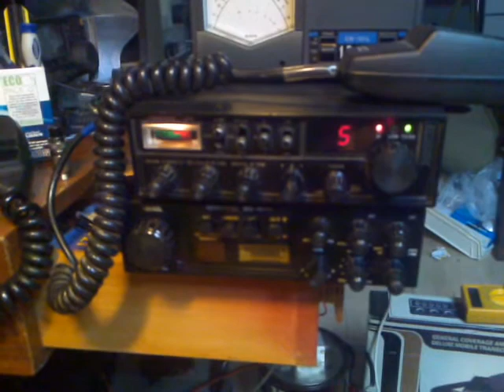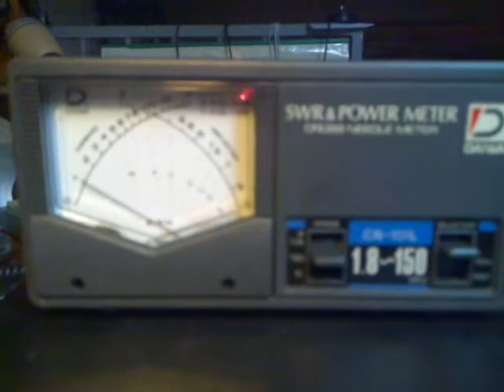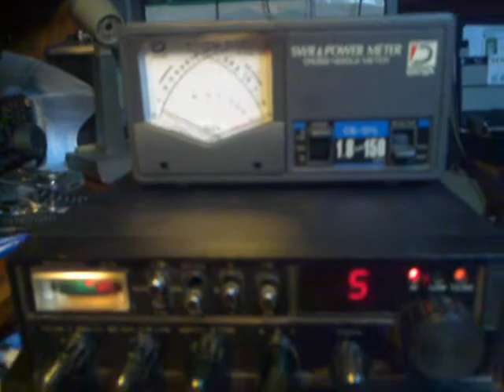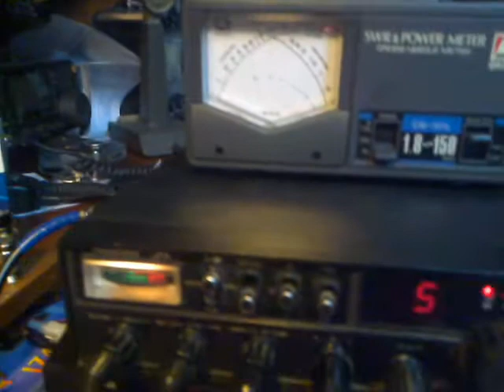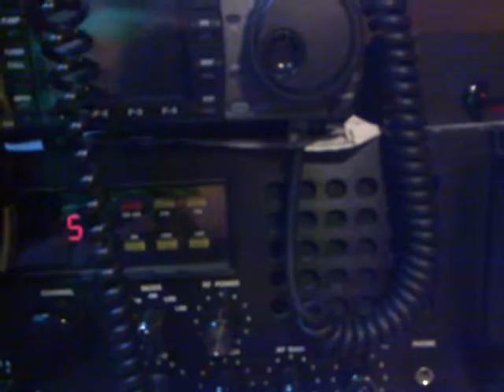cb radio president jfk with mods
CB President JFK, 120 canali am-fm con doppio modulatore di serie.
Nacque come "risposta povera al Colt mky8000", ma con un paio di piccoli accorgimenti che può fare chiunque, diventa una radio di tutto rispetto, con il vantaggio di costare circa 1/20 dei colt mky 8000 -che fra l'altro in rx fanno abbastanza pena-

In questo CB non è stata installata alcuna scheda eco: le uniche modifiche sono tagliare il filo marron che va alla scheda aggiuntiva (toglie il limitatore di modulazione) e l'aggiunta di un transistor tip 120 con un condensatorino prima dei finali (per avere i picchi di modulazione).
Il mike è stato sostituito con un banale dm507 perché quello di serie è un cesso.

Così facendo, la radio parte da un deadkey di circa mezzo watt, erogando i suoi 10 watt full power in modulazione, misurati in AVG e non in PeP!
E' stato poi fatto un test di potenza con un Lineare BIAS A-285 e i risultati sono apprezzabili come mostrato nel filmino.

Dato che io non sono un tecnico ma solo un ciappinatore che spesso distrugge le radio, mi ritengo soddisfatto del risultato. Accetto critiche (costruttive!) e soprattutto consigli, tanto oramai tutto ciò che riguarda i CB non è un segreto con copyright...

Misure effettuate con alimentatore Telecom 50 Ampere, strumento Daiwa cn-101L, cavi rg58 foam, bocchettoni Amphenol pl 259 e carico fittizio Cantenna a bagno d'olio.